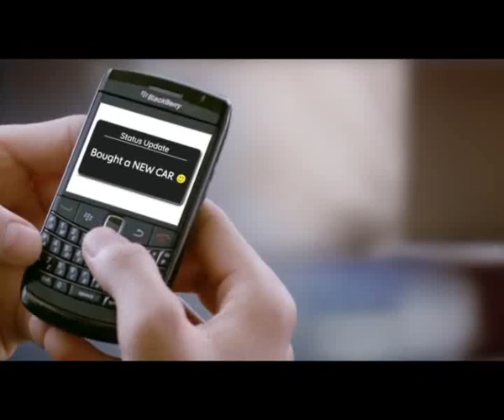BlackBerry Messenger - Congrats.mpg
Credits:
Agency: Orchard Advetrising Pvt. Ltd.
National Creative Director: Thomas Xavier
Ex.Creative Director: Hemant Kumar Sivan
Creative Director: Ajay Menon
Vice President: Rajiv Vishwanathan
Brand Director: Ameya Mohane
Production House: MAD Entertainment
Director: Francois Merlet
Producer: Sunil Manchanda